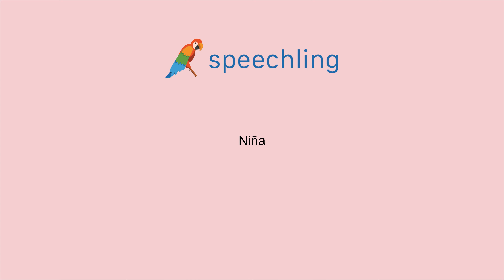スペイン語で"子ども"の発音の仕方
男性コーチ
Niño

女性コーチ
Niña

子ども

子ども